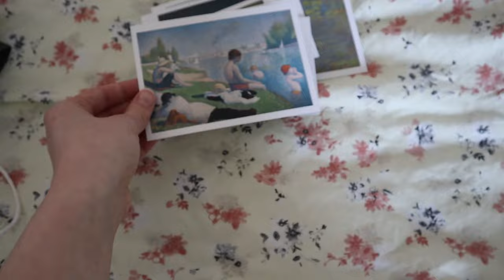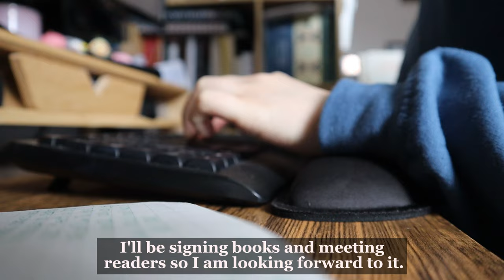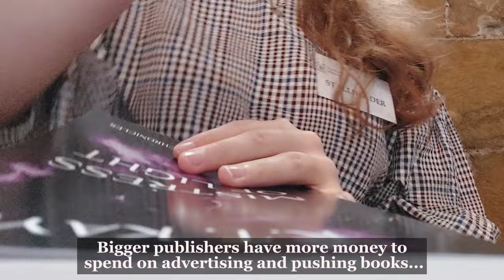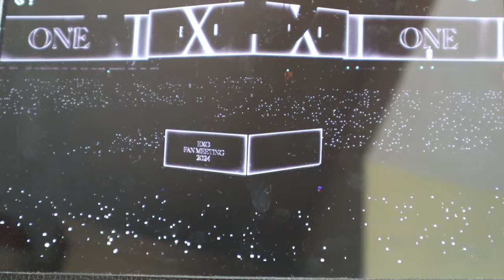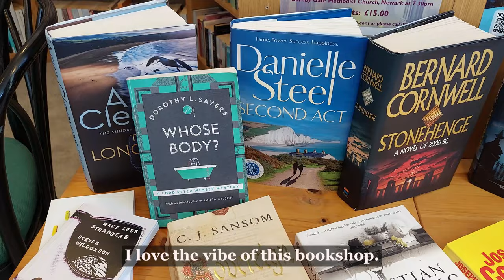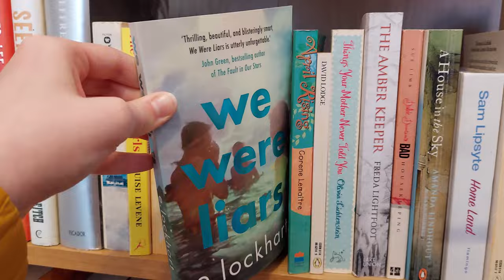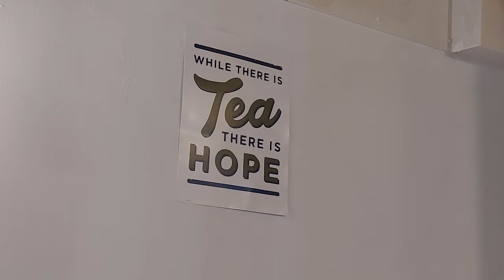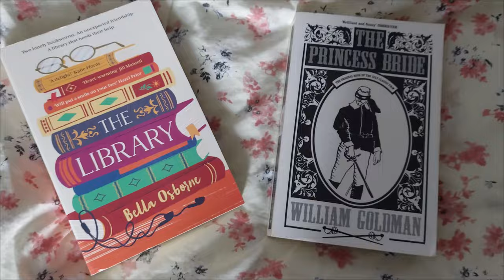A Homebody's Busy Week ✨️| Museum Trip, Book Signings, Book Shopping & Cosy Gaming 📚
Welcome to a busy week in the life of a homebody!

In this vlog, this homebody has a busy week where I go to a museum, see Van Gogh paintings, go to a book signing event, and go book shopping. 😊 Hello, I am K.T.Kaye.  I am a published author and fellow bookworm. It's nice to meet you all. 😊

Track: Rise Of The Flower